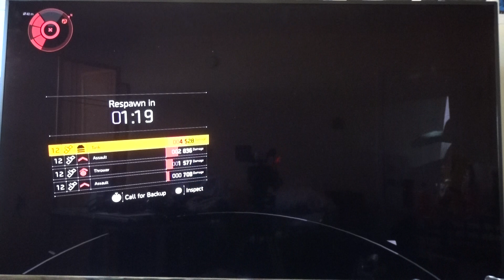Tom Clancy's The Division 2 DBAC:|| Part 112